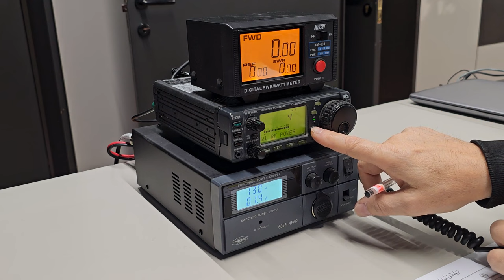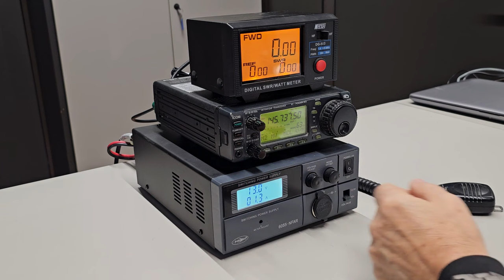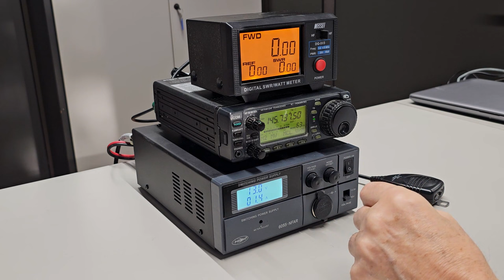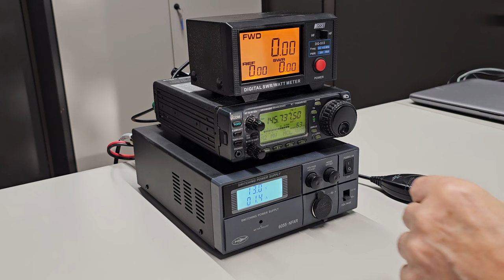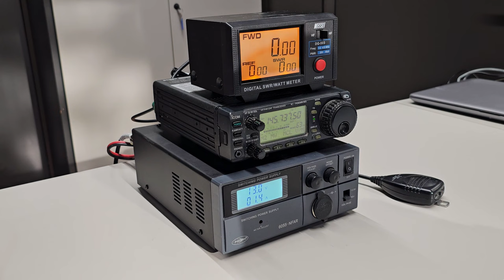2023 12 17 ore 09 59 39 Lonate Ceppino 3 (34° prova di radiocomunicazioni alternative di emergenza)